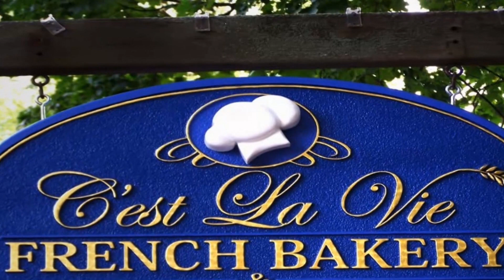Fernandoz - You Never Can Tell , Music Video, Dolby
Fernandoz is a Swedish dansband formed in 1986 in Vitsand, near Torsby. They had a big hit in 1991 entitled with the song "Jag vet att jag vill ha dig". The band won the "svenska dansbandsmästare" award in 1993 and they started appearing on the popular television program Bingolotto, for a number of times. Wikipedia
Active from: 1986
Genre: Dansband
Members: Anders Nordlund, Tom Manninen, Kevin B. Nordlund, MORE
Albums: När ett hjärta har älskat, En helt ny dag, MORE
Record labels: Warner Music Sweden, Parlophone Sweden, Frituna